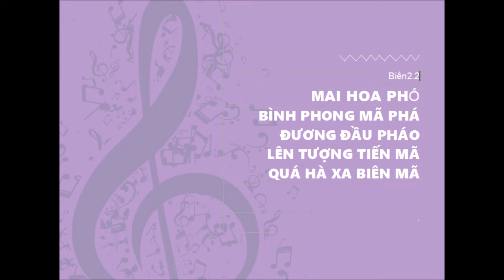2️⃣Biến số 2.2 của Thế cờ Mai hoa phổ Bình phong mã phá đương đầu pháo , lên tượng tiến mã quá hà xa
Biến số 2.2 của Thế cờ Mai hoa phổ Bình phong mã phá đương đầu pháo , lên tượng tiến mã quá hà xa biên mã